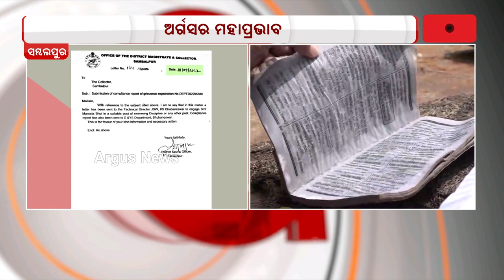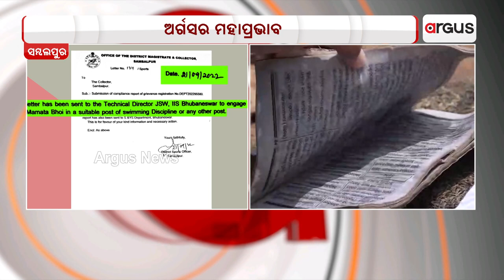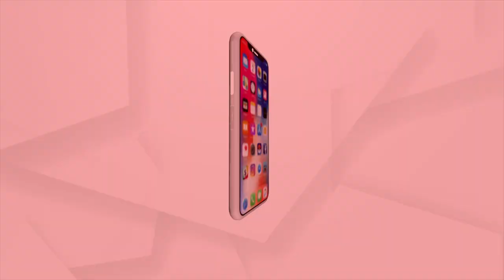Swimming Queen Mamata Bhoi Gets Odisha Govt Job After Broadcasting News At Argus News